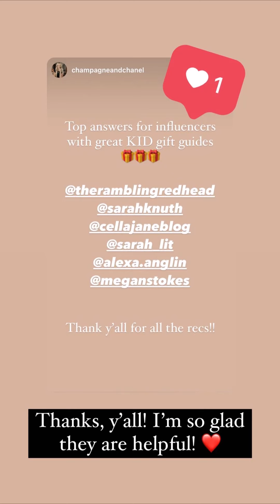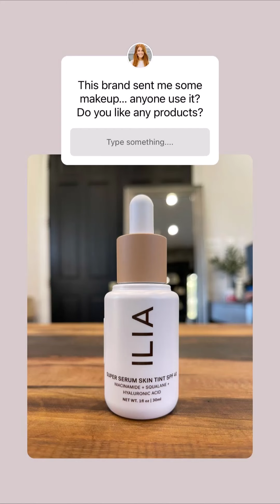The Rambling Redhead - 11.30.21